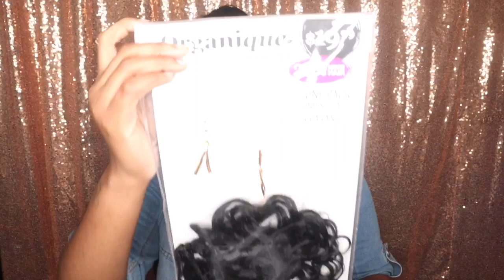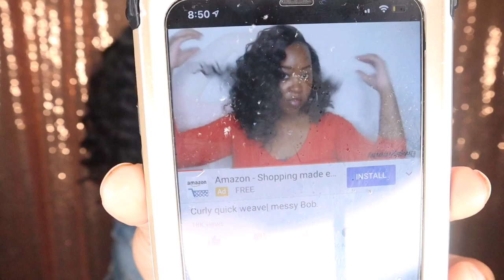Curly Bob Quick Weave ft Organique Shake n Go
Hello 💕💕

I have the inches 14,16,18 One Pack Solution

Be Blessed 🖤🖤🖤